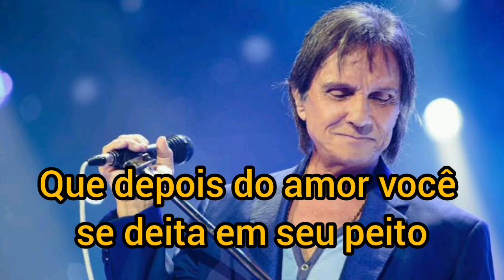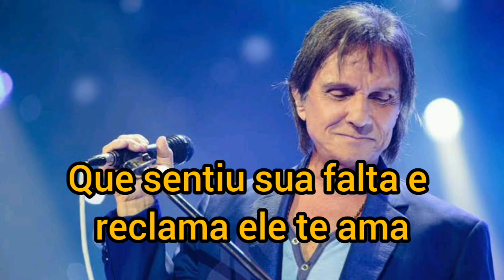Esse cara sou eu ( Letra ) Roberto Carlos.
O cara que pensa em você toda hora
Que conta os segundos se você demora
Que está todo o tempo querendo te ver
Porque já não sabe ficar sem você

E no meio da noite te chama
Pra dizer que te ama
Esse cara sou eu

O cara que pega você pelo braço
Esbarra em quem for que interrompa seus passos
Está do seu lado pro que der e vier
O herói esperado por toda mulher

Por você ele encara o perigo
Seu melhor amigo

O cara que ama você do seu jeito
Que depois do amor você se deita em seu peito
Te acaricia os cabelos, te fala de amor
Te fala outras coisas, te causa calor

De manhã você acorda feliz
Num sorriso que diz

Eu sou o cara certo pra você
Que te faz feliz e que te adora
Que enxuga seu pranto quando você chora

O cara que sempre te espera sorrindo
Que abre a porta do carro quando você vem vindo
Te beija na boca, te abraça feliz
Apaixonado te olha e te diz
Que sentiu sua falta e reclama
Ele te ama

Imagem: Diário do Nordeste

Compositor: Roberto Carlos

The guy who thinks about you all the time That counts the seconds if you delay That is all the time wanting to see you 'Cause you don't know how to be without you And in the middle of the night he calls you To say I love you I'm this guy The guy who takes you by the arm You bump into anyone who interrupts your steps It is on your side for whatever comes and goes The hero expected by every woman For you he faces the danger Your best friend I'm this guy The guy who loves you your way That after love you lay on your chest Caress your hair, talk about love Tell you other things, cause you heat In the morning you wake up happy In a smile that says I'm this guy I'm this guy I'm the right guy for you That makes you happy and that adores you That wipes your tears when you cry I'm this guy I'm this guy The guy who always waits for you smiling That opens the car door when you come coming Kiss you on the mouth, hug you happy In love looks at you and tells you Who missed you and complains He loves you I'm this guy I'm this guy I'm this guy I'm this guy I'm this guy I'm this guy

Composer: Roberto Carlos

El chico que piensa en ti todo el tiempo Eso cuenta los segundos si te demoras Eso es todo el tiempo deseando verte Porque no sabes como estar sin ti Y en medio de la noche te llama Para decir te amo Ese soy yo El chico que te toma del brazo Te encuentras con cualquiera que interrumpa tus pasos Está de tu lado para lo que vaya y venga El héroe esperado por toda mujer Por ti se enfrenta al peligro Tu mejor amigo Ese soy yo El chico que te ama a tu manera Que después del amor te acuestas en tu pecho Acaricia tu cabello, habla de amor Te digo otras cosas porque te calientas Por la mañana te despiertas feliz En una sonrisa que dice Ese soy yo Ese soy yo Soy el chico adecuado para ti Que te haga feliz y que te adore Que enjuga tus lágrimas cuando lloras Ese soy yo Ese soy yo El chico que siempre te espera sonriendo Que abre la puerta del carro cuando vienes viniendo Besarte en la boca, abrazarte feliz Enamorado te mira y te dice Que te extrañó y se queja El te ama Ese soy yo Ese soy yo Ese soy yo Ese soy yo Ese soy yo Ese soy yo

Compositor: Roberto Carlos

Nenhuma das imagens e músicas são de autoria da página, o conteúdo é puramente feito por uma fã, se vocês (proprietários) quiserem removê-lo, por favor, entre em contato através do e-mail  Nós o removeremos respeitosamente.